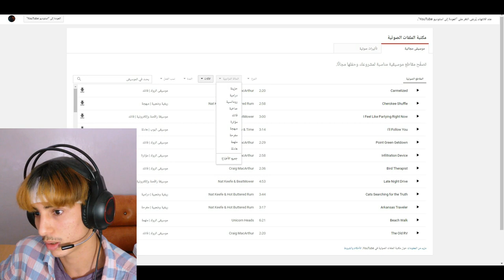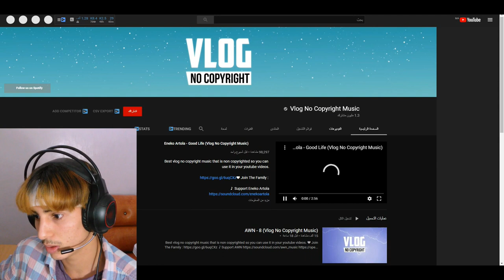طرق الحصول على موسيقى بدون حقوق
روابط القنوات التي تمنحك موسيقى مجانا
---1---

المرجو الاشتراك لتشجيعي على تقديم الافضل ان شاء الله
دعم القناة
موسيقي او اغاني لفديوهاتك من غير حقوق ملكيه لليوتيوب
موسيقى بدون حقوق ملكية
بدون حقوق ملكية
حقوق ملكية
موسيقى
اغاني
لليوتيوب
ازاي تجيب موسيقي او اغاني لفديوهاتك من غير حقوق ملكيه لليوتيوب او الفيسبوك
كيفية الحصول على موسيقية رائعه للمونتاج بدون حقوق نشر او ملكية
حقوق ملكيه
كيفية الحصول على موسيقية  رائعه للمونتاج بدون حقوق نشر او ملكية للفيسبوك او اليوتيوب ببلاش
الفيديو على اليوتيوب
تخطي حقوق الملكية لليوتيوب
كيفية تخطي حقوق الملكية لليوتيوب
حقوق الملكية للفيديوهات
ازالة حقوق الملكية من الصوت
كيف اربح من اليويتوب
الربح من اليوتيوب
كيفية اخفاء حقوق الملكية
موسيقى للمونتاج بدون حقوق
تحميل موسيقى
موسيقى لتحميل
موقع لتحميل موسيقى للمونتاج
مواقع لتحميل موسيقى بدون حقوق
كيفية تحميل موسيقى للمونتاج
كيفية تحميل موسيقى
موسيقى بدون حقوق الملكية
music
حقوق الملكية علي اليوتيوب
music video
الربح من اليوتيوب
حقوق الملكية للفيديوهات
حذف حقوق الملكية من الفيديو
حقوق نشر
بدون حقوق
موسيقى بدون
حقوق
ملكية
اغنية
اغاني
مجانا
بالمجان
موسيقى
الموسيقى
almosi9a
mosi9a
arani
7o9o9
Copyright
no
No Copyright
حمل الموسيقي بدون حقوق ملكية لليوتيوب
حمل
telecharge
download
free
موسيقى بدون حقوق
موسيقى بدون حقوق نشر
Free Copyright Music
موسيقى لفيديوهاتك
موسيقى للفيديو
موسيقى مجانية لتحميل
حمل الان
بدون مشاكل
حل مشكل الموسيقى
موسيقى لليوتيوب
بالمجان
الان
موسيقى جاهزة
موسيقى للاستعمال
اغاني مجانية
لا لحقوق الطباعة والنشر
موسيقى اغاني
موسيقى و اغاني
الموسيقى
الاغاني
المجان
التحميل
لتحميل
حمل
موسيقى بدون حقوق ملكية يوتيوب
موسيقى عربية بدون حقوق ملكية
موسيقى بدون حقوق طبع ونشر للمونتاج
افضل موسيقى للمونتاج
اغاني عربية بدون حقوق ملكية
موسيقى ببلاش
مكتبة الموسيقى
مكتبة الاغاني
المكتبة المجانية
موسيقى موسيقى موسيقى
فري
فابور
كيفية تحميل موسيقى بدون حقوق
كيفية تحميل اغاني بدون حقوق
كيفية تحميل اصواط بدون حقوق الملكية
اغاني مجانية لتحميل
بدون حقوق اغاني
بدون حقوق موسيقى
طرق الحصول على موسيقى جيدة وجميلة بدون حقوق الطباعة والنشر
طرق الحصول على الموسيقى مجانا
طريقة الحصول على موسيقى بدون حقوق مجانا
الطريقة التي يستخدمها كل قنوات اليوتيوب
كيفية الحصول على موسيقى مجانية بدون حقوق طبع ونشر لاستخدامها فى فيدوهات اليوتيوب
موسيقى مجانية بدون حقوق طبع ونشر،موسيقى لفيديو اليوتيوب ،موسيقى للربح منها ى ادسنس
أفضل طريقة للحصول علي موسيقي وتأثيرات صوتية مدفوعة احترافيه مجانآ
أفضل المواقع لتحميل موسيقى مجانية لليوتيوب بدون حقوق نشر
كيف تحصل على موسيقى بدون حقوق الملكية و وضعها على قناتك لتجنب مخالفات اليوتيوب
احصل على موسيقى رائعة لفيديوهاتك
كيف تحصل على موسيقى بدون حقوق لاستعمالها في اليوتيوب
مكتبة الملفات الصوتية يوتيوب
افضل موقع سري لتحميل موسيقى للمونتاج بدون حقوق طبع ونشر
موسيقى بدون حقوق ملكية لفيديوهات اليوتيوب
اغاني يوتيوب
background music
موسيقى لليوتيوب فيديو
موسيقى لليوتيوب
كيف تحصل على موسيقى بدون حقوق ملكية لفيديوهاتك على اليوتيوب
 مصادر للحصول على موسيقى بدون حقوق ملكية
كيفية الحصول على موسيقى بدون حقوق نشر
كيفية الحصول على موسيقى بدون حقوق

في الشرح شرحت طريقة الحصول على موسيقى مجانية بدون حقوق نشر او توزيع لتستخدمها في شروحاتك بأمان وبدون خوف من حذف الفيديو وبطريقة قانونية 100%
الطريقة عبارة عن قناة تتيح لك تنزيل اي موسيقى تريدها مجانا وبدون اي شروط سوا شرط واحد وهو ان تضع نص في الديسكربشن الخاص بك وهو ما سيضمن حقوق وملكية الموسيقى لاصحابها
طريقة الحصول على موسيقى بدون حقوق مجانا لاستخدامها في المونتاح .. الطريقة التي يستخدمها كل اليوتيوبرز وكل قنوات اليوتيوب
شكرا